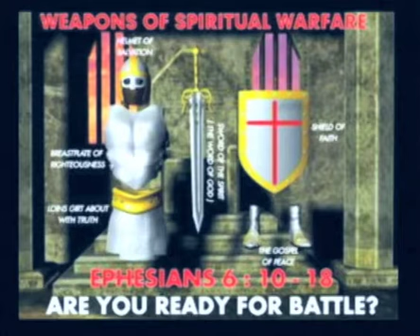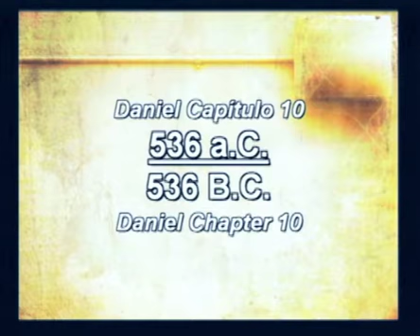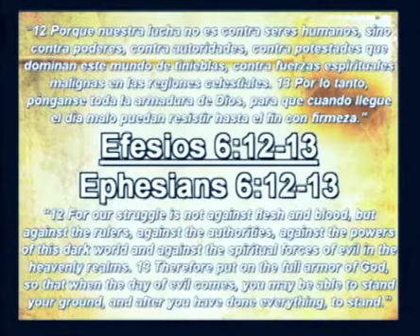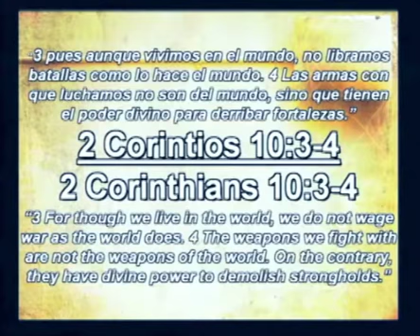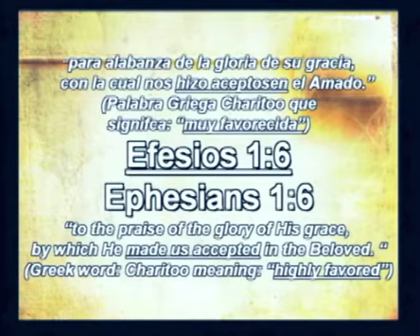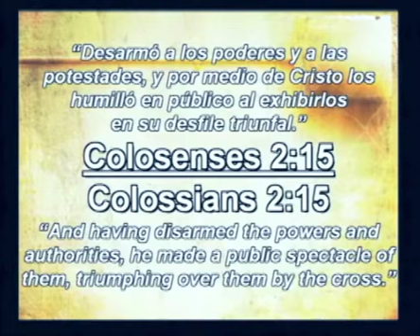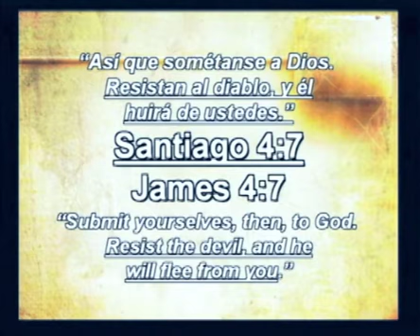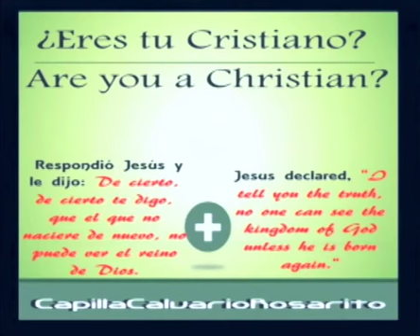Daniel 10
Esperanza en la Guerra Espiritual / Hope in Spiritual Warfare